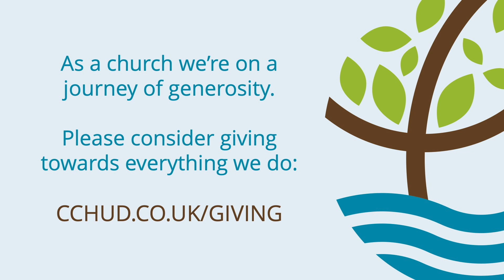What's Next?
2023 will be a year of change for Community Church.
Here is Trevor, Alison and Dan with more information.